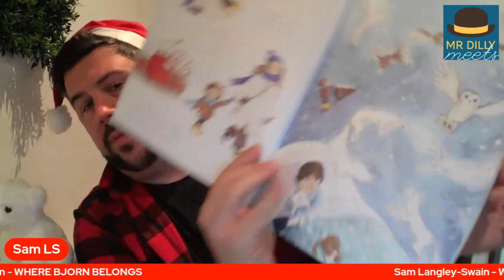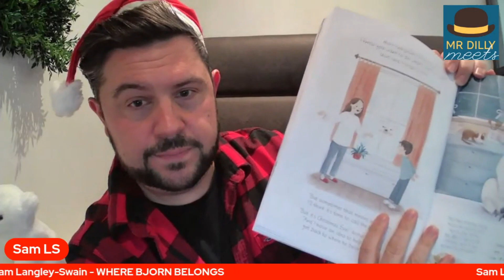Sam Langley-Swain reads from WHERE BJORN BELONGS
Children's author and publisher Sam Langley-Swain reads from his children's book Where Bjorn Belongs.

A heartfelt Christmas story of friendship and belonging, centered around the unbreakable bond between a boy and a bear, with a message about sustainability at the heart. Due to his autism, Arctic-enthusiast Arthur does not like Christmas, the noise, the lights, and the crowds. He keeps his precious toy polar bear close for security, but after losing him and asking Father Christmas for a new one, he wakes up to find a REAL polar bear in his garden! Arthur names his new friend Bjo rn, and in spite of his best efforts to keep him cold and happy, it soon becomes clear that he needs to help his friend return to where he belongs. Time for some more Christmas magic . . .